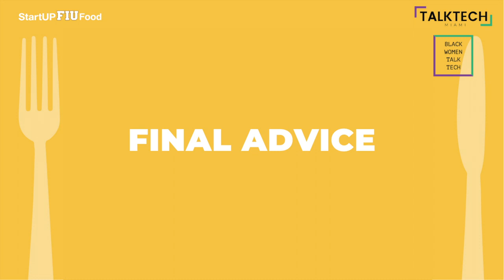Final Advice (Panel 4)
These are challenging times for everyone, but the food and beverage industry in particular is experiencing impacts that will change the way we do business for the long haul. Since the wake of COVID-19, business models, e-commerce demand and customer expectations have altered. As a result, fully understanding and adapting technology + automation is crucial for the food and beverage industry on a global scale. Food & Beverage COVID-19 Virtual Summit – How to Pivot Your F&B Business in This Time of Crisis introduced the audience to industry experts, who discussed topics such as, digital marketing and brand strategy with the consumer in mind, finance, innovative thinking for F&B small businesses, and supply chain management. Moderated by our very own StartUP FIU Food entrepreneurs, Sherronda Daye of Sweet Jalane’s, Nadia Decius of Sweet Delight Cheesecakes, Davian Watson of Loko Nutz and Juan Echeverry of Own It. Take a look as we spilled all the goods on what you need to know to survive and thrive in these unprecedented times.